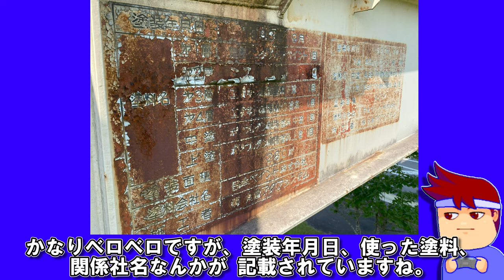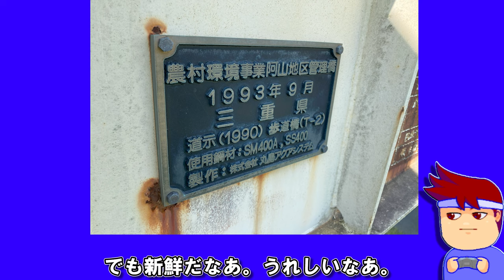イーガー編。【バーチャルいいゲーマー】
使用楽曲
「ふりかけ☆スペイシー Soundtrack」
より……

10 - 楽しい遊び